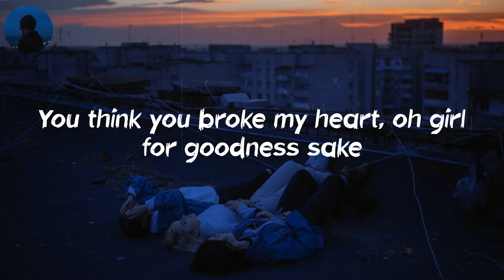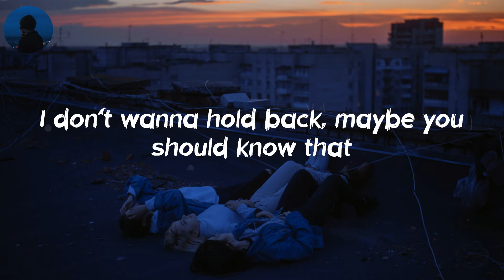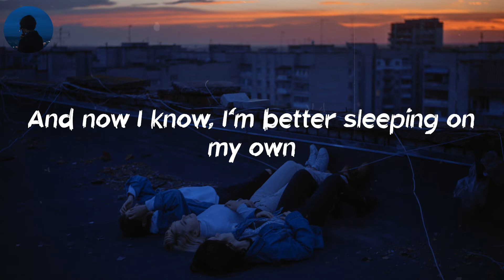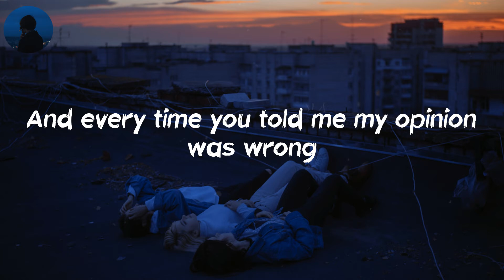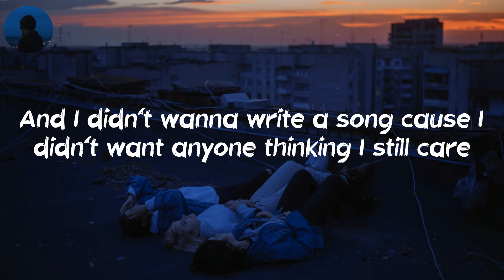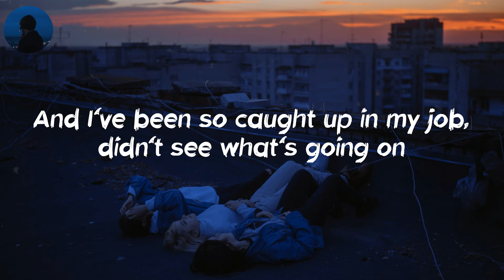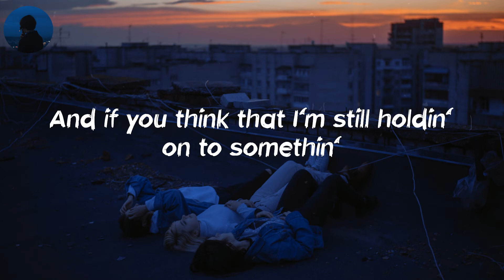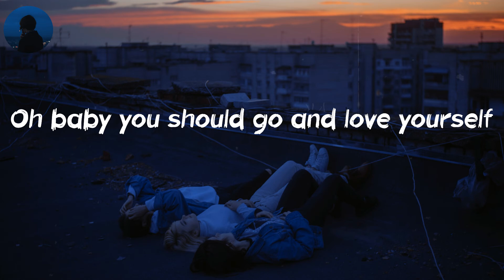Love Yourself - Justin Bieber (Lyrics) | 'Cause if you like the way you look that much